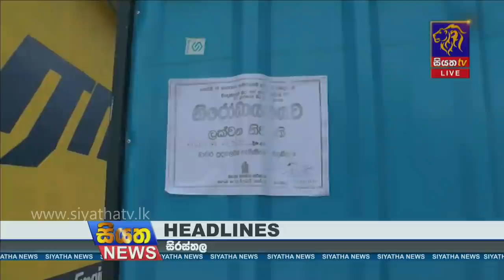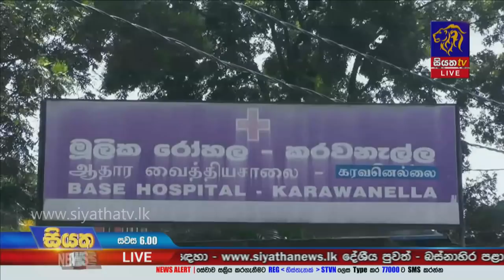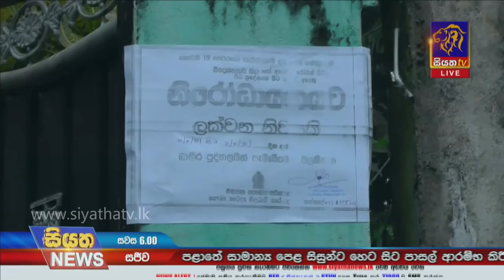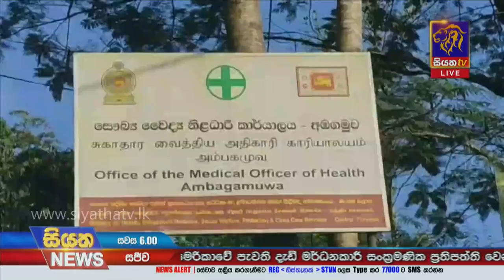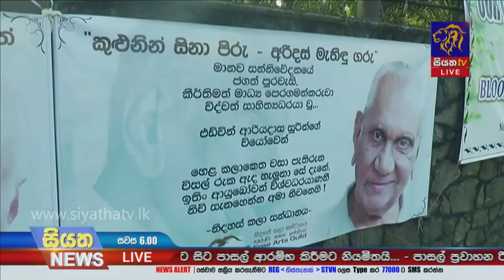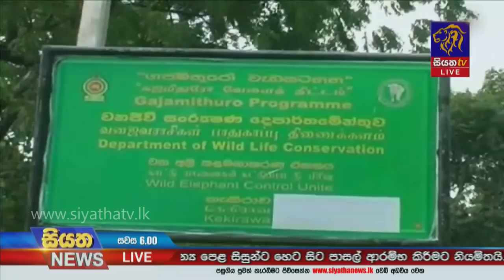Siyatha News | 06.00 PM | 24 - 01 - 2021